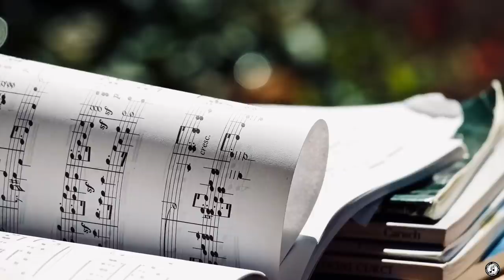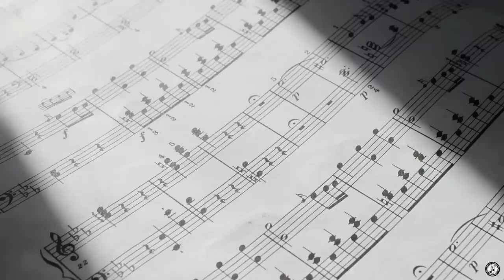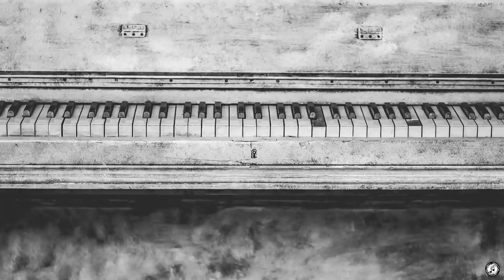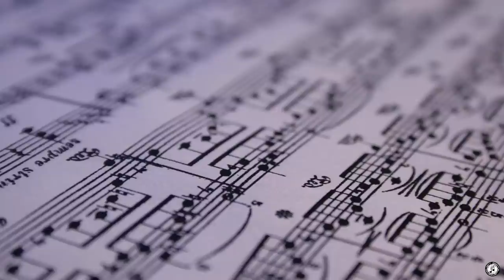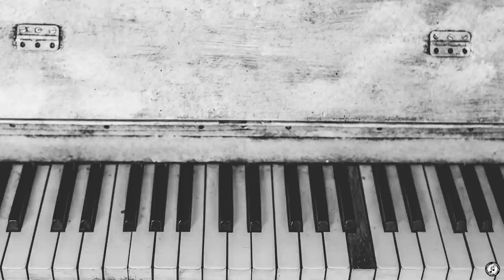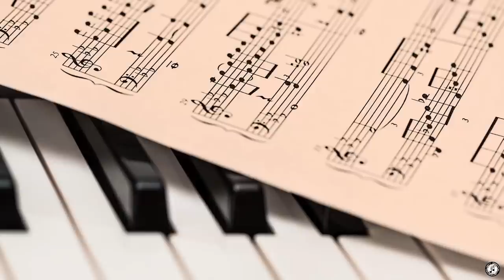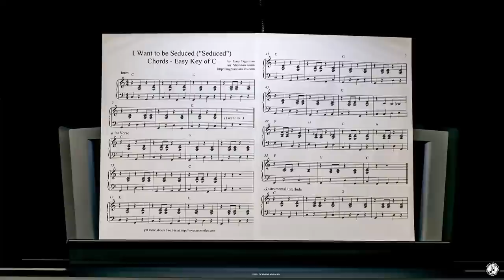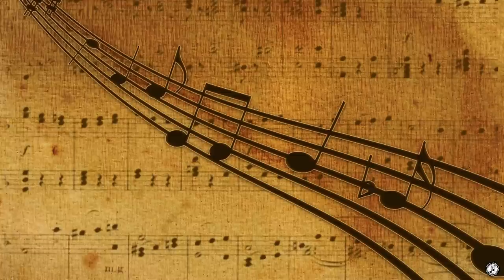🎻 BEST OF CLASSICAL MUSIC 🎹 Study, Focus or Relax with Mozart, Beethoven, Bach, Chopin, Vivaldi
Welcome to Youtube's largest, most comprehensive and highest quality collection of the best classical music.

At Discover Classical Music we aim to bring you the best classical music you already know and love, but to also help explore that love by discovering new music, and perhaps even new composers!

If compilations like this are your thing, or you want to explore our library of thousands of classical songs individually, you'll find what your looking for on our channel.

0:00 – “Moonlight Sonata” -- Beethoven
5:14 – “Prelude in C major” -- Bach
7:27 – “Serenade No. 13 in G majo”r -- Mozart
13:15 – “Für Elise" (Bagatelle No.25)” -- Beethoven
15:43 – “Prelude Op.28 No.4 in E minor” -- Chopin
18:15 – “The Four Seasons - SPRING” -- Vivaldi
22:15 – “The Four Seasons - SUMMER” -- Vivaldi
25:08 – “The Four Seasons - AUTUMN” -- Vivaldi
30:10 – “The Four Seasons - WINTER”-- Vivaldi
33:24 – “Messiah” -- Handel
37:07 – “Ouverture Op49” -- Tchaikovsky
53:26 – “Gymnopédies No.1” -- Satie
56:36 – “Gymnopédies No.2” -- Satie
59:13 – “Gymnopédies No.3” -- Satie
1:01:36 – “Les Toreadors” -- Bizet
1:03:52 – “Ride of the Valkyries” -- Wagner
1:09:13 – “Allegro con Brio” -- Beethoven
1:16:05 – “Turkish March” -- Mozart
1:19:38 – “Morning Mood” -- Grieg
1:23:15 – “The Nutcraker” -- Tchaikovsky
1:29:56 – “Ode to Joy “ -- Beethoven
1:53:34 – “The Blue Danube” -- Strauss
2:02:53 – “Hungarian Rhapsody No2” -- Liszt
2:13:39 – “Ouverture to Egmont” -- Beethoven
2:22:43 – “Carmen Opera” -- Bizet
2:24:41 – “Brandenburg Concerto” -- Bach
2:31:55 – “The Nutcraker” -- Tchaikovsky
2:33:36 – “In the Hall of the Mountain King” -- Grieg
2:35:55 – “Ouverture- Can-can” -- Offenbach
2:45:06 – “The Funeral March” -- Chopin
2:54:28 – “William Tell" Ouverture” -- Rossini
3:06:10 – “Twelves pieces for solo piano” -- Tchaikovsky
3:11:49 – “Amazing Grace” -- James Carrell/David Clayton/John Newton
3:14:55 – “A Midsummer Night's Dream” -- Mendelssohn
3:19:58 – “Tocata in D minor” -- Bach
3:23:03 – “Cello Suite No.1 in G major” -- Bach
3:25:08 – “Also sprach Zarathustra” -- Strauss
3:26:33 – “Wiegenlied: Guten Abend, gute Nacht” -- Brahms

Thumbnail, Video Compilation, and Audio Compilation is copyright and was designed and edited by Discover Classical Music®. Video editing and production done in DaVinci resolve.

Perfect to focus on studying, reading, relaxing, working or helping with concentration.